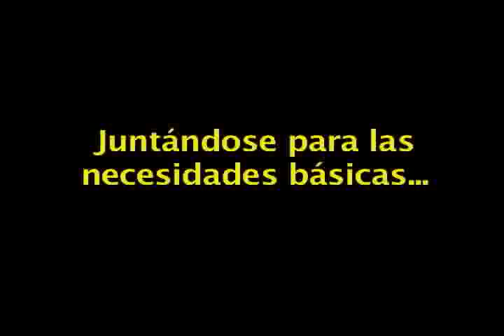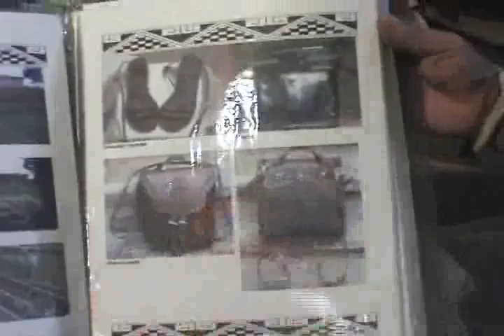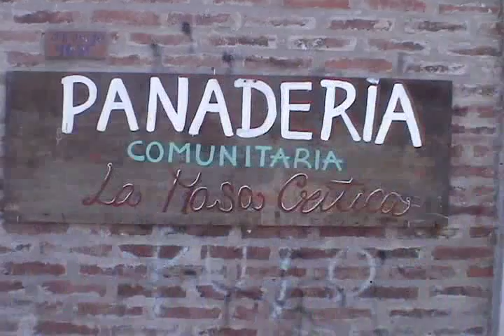Trabajo, Dignidad y Cambio Social: Arrancando (Capítulo 2)